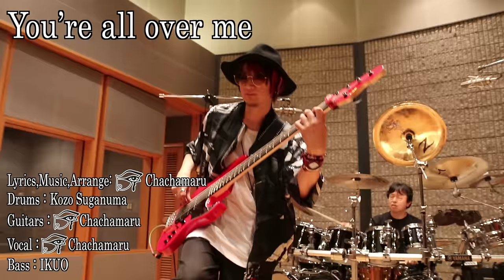「You're all over me」菅沼孝三/Chachamaru/IKUO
ドラマー菅沼孝三の50周年記念アルバム「Drum Paradise」より、「You're all over me」。

”手数王”が最強メンバーで轟かせるハード・プログレッシヴ・フュージョン・アルバム「Drum Paradise」より、Chachamaru自らギター・ヴォーカルを務める書下ろしの新曲。

Drums：Kozo Suganuma
Guitar / Vocal：Chachamaru
Bass：IKUO

‹商品情報›
「Drum Paradise」
■発売日：2018年11月7日
■品番：KICJ-811
■価格：定価￥3,000+税